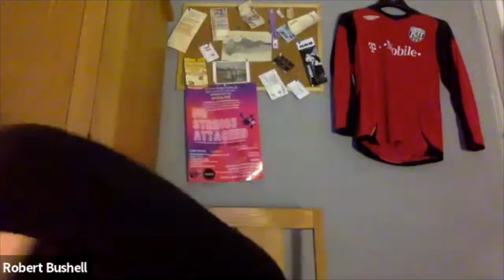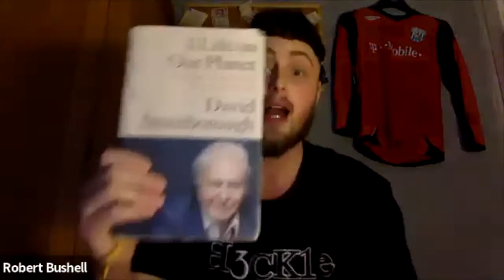William and The Magic Box featuring Robert Bushell from Birmingham-UK.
William calls up guests from all over the planet and invite them on a personal journey through their lives using the thousand of random questions he has collected in his Magic Box.
On this show William talks with Robert from England-UK.